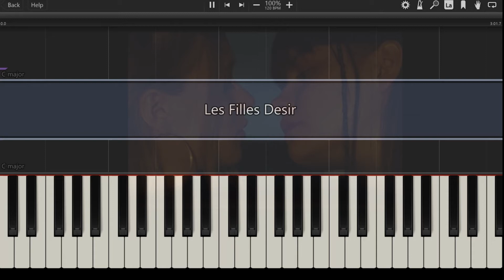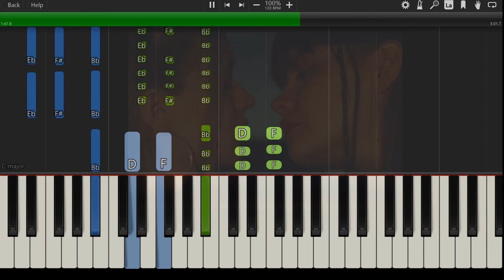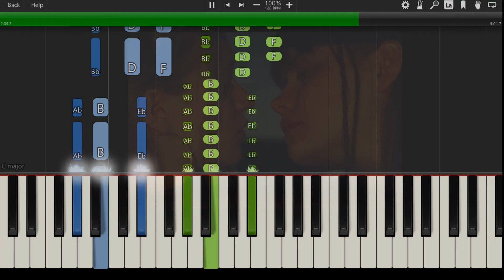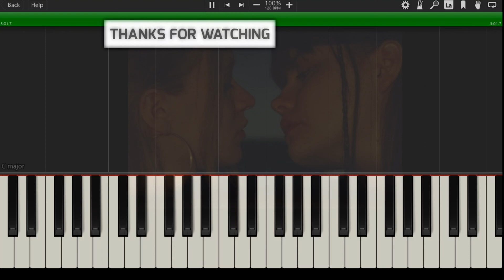Vendredi Sur Mer - Les Filles Désir Piano Tutorial Easy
Difficulty: Easy

Niveau: Facile